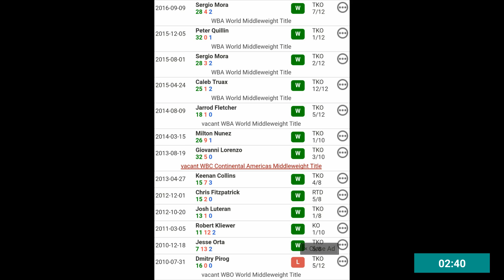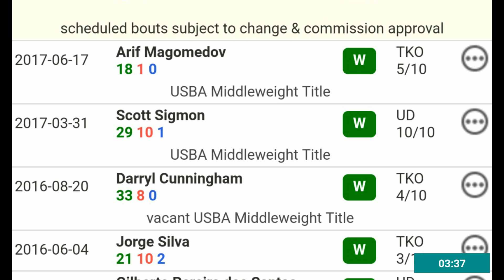DANIEL JACOBS A OR B LEVEL ? THE PLAN TO GGG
Daniel Jacobs vs Luis Arias